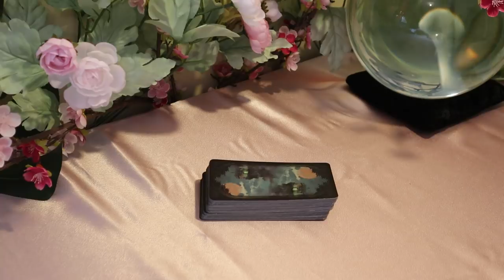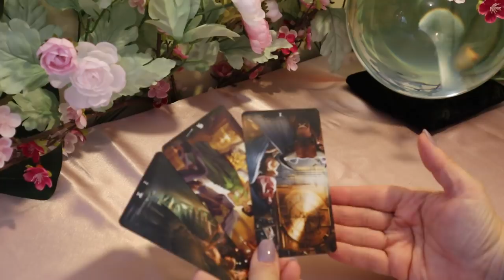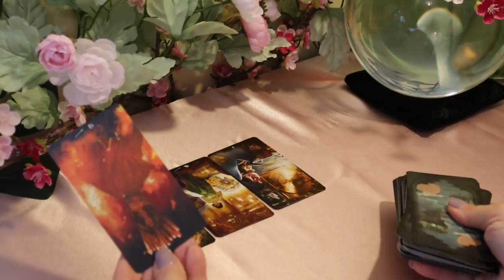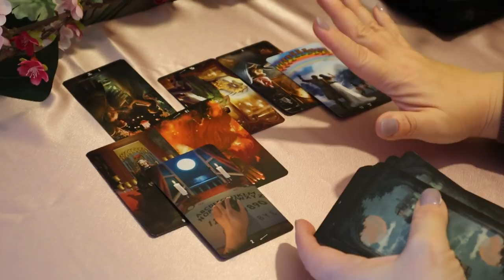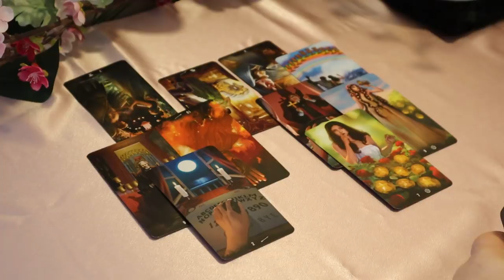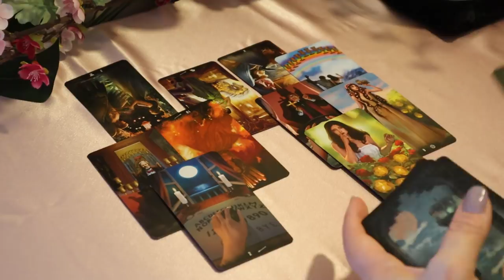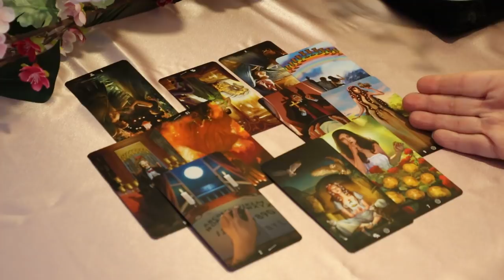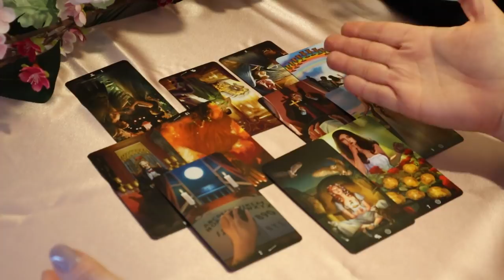The Daily Vibe....Higher Power Driving a Change in Relationship Status..Daily Tarot Reading